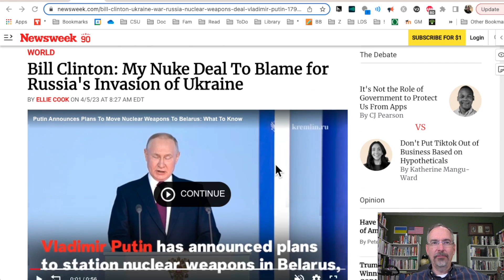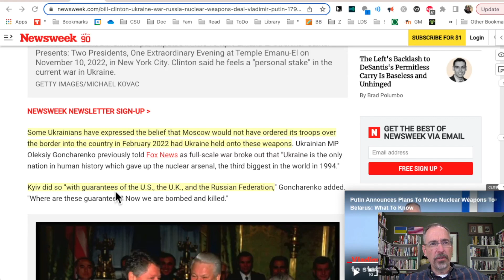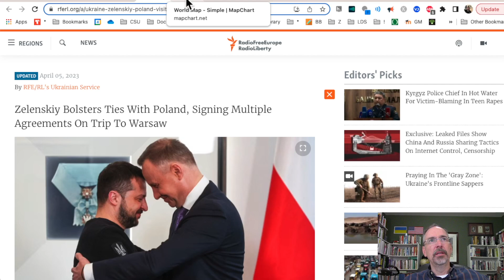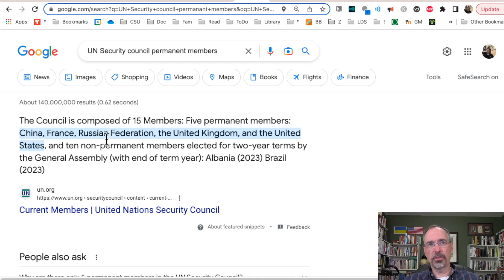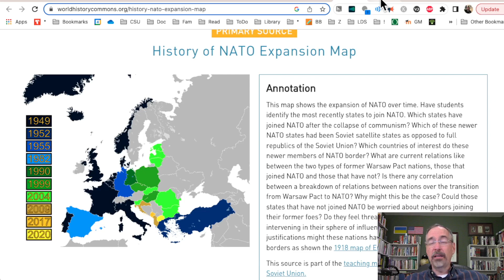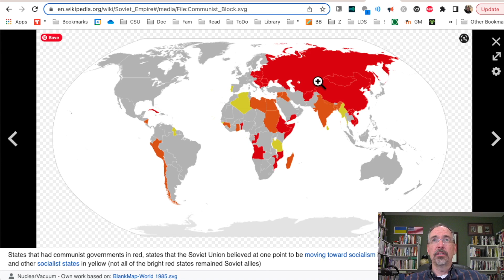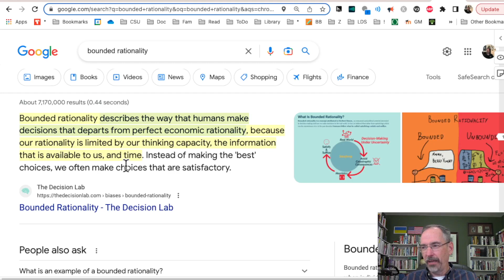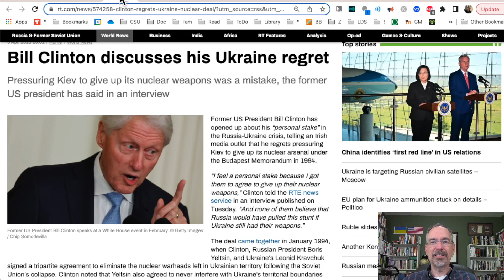Did Bill Clinton Make Ukraine Give Up Their Nukes?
This video talks about Bill Clinton's role in the War in Ukraine.